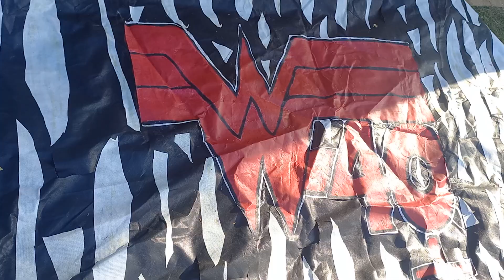W40.3. centenario metalico. paternal. diciembre 2022